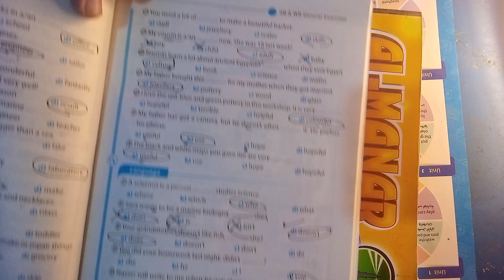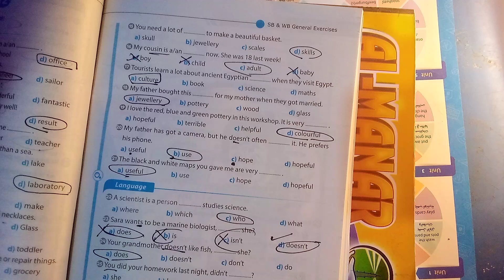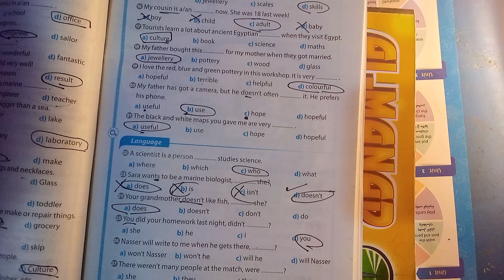حل ملحق جيم الصف الاول الاعدادي ترم ثاني ص . 75